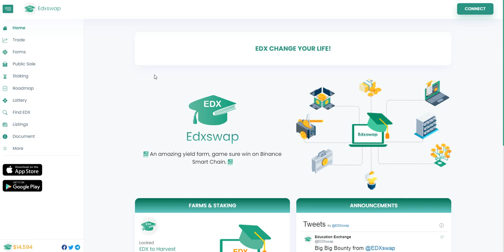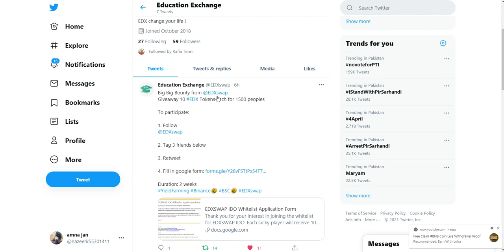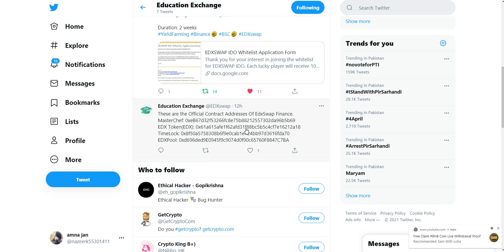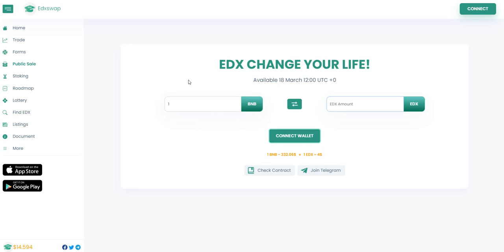EDX Swap IDO in 14 days ! 1 EDX = $5 AND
Bitcointalk username: ghazbaz2019